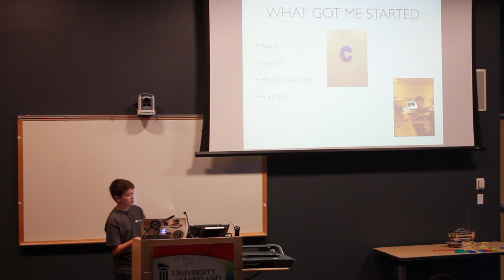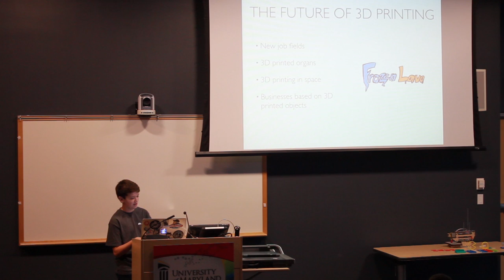Life of a 14 Year Old Maker: Matthew Cole at TEDxYouth@Baltimore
I am Matt Cole , I am 14 years old and go to Eastern Tech High School. I am very persistent. The title of my presentation is "Life of a 14 Year Old Maker." I love to create things!